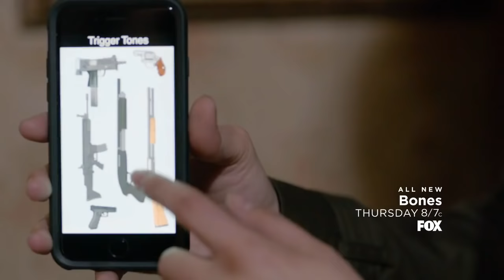Bones 11x11 Promo "The Death in the Defense" (HD)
Bones 11x11 "The Death in the Defense" - Picking up after the explosive fall finale, Hodgins (TJ Thyne) is eight weeks into his rehabilitation for his paralysis and forced to navigate life in a wheelchair, while having difficulty readjusting to his new life at home and the lab. Meanwhile, Brennan (Emily Deschanel) and Booth (David Boreanaz) investigate the death of a public defender who had multiple defendants from previous cases with motives to kill her in the all-new “The Death in the Defense” episode of BONES airing Thursday, April 14th on FOX.

Bones 11x11 Promo/Preview "The Death in the Defense"
Bones Season 11 Episode 11 Promo